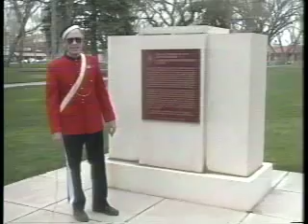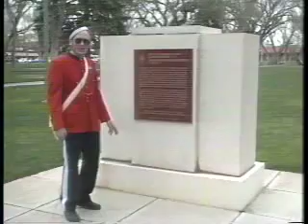"Who is Who in Southern Alberta" with host Bruce Haig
Who's Who in Southern Alberta.
The series was produced and aired by CATV 12 Lethbridge.
The program features host Bruce Haig, in the uniform of the North West Mounted Police, on a historical walking tour of downtown Lethbridge.

1992. VHS, 22 min, 39 sec

To obtain DVD copies of this video please visit the Galt Museum & Archives and include this number in your request